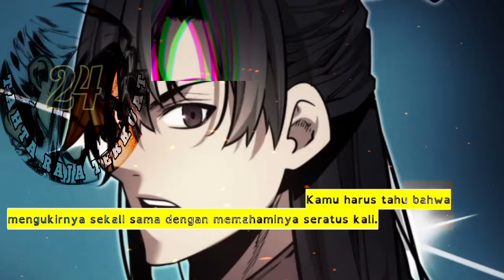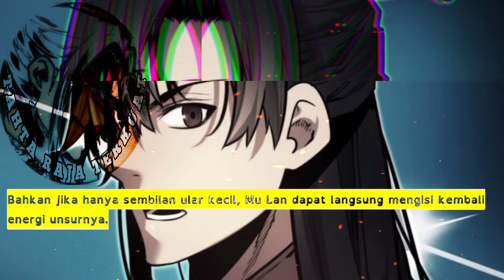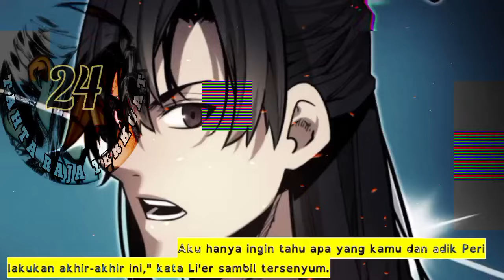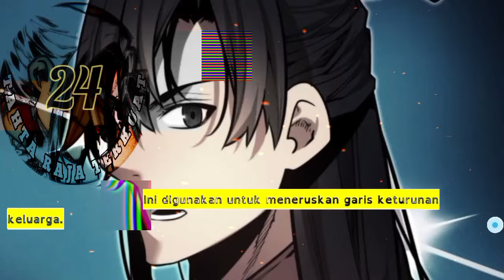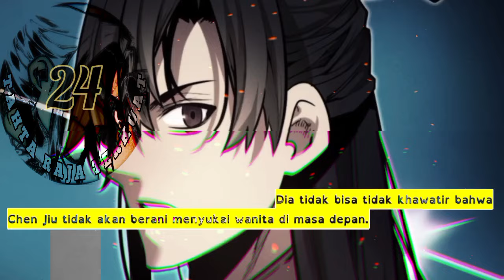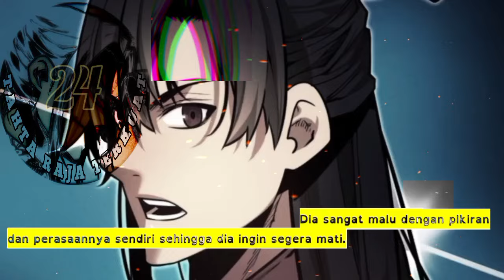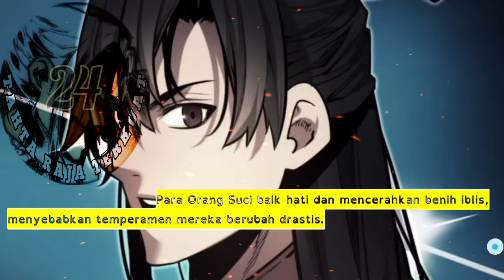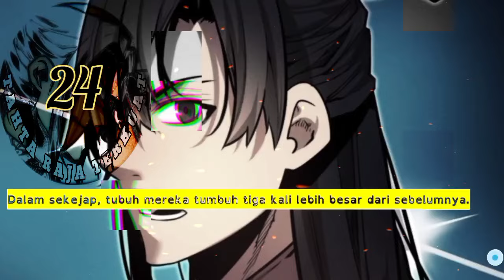Tahta Raja Terkuat season 24